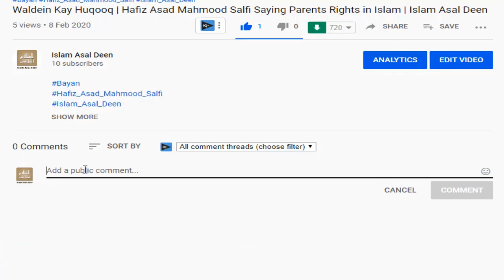History Jews By Dr Israr Ahmed | Greater Israel| Illuminati or Islam | Islam Asal Deen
Dctr Israr telling
Jewish history is the history of the Jews, and their nation, religion and culture, as it developed and interacted with other peoples, religions and cultures.
Biography. Of Scholar
Dr Israr Ahmed was a Pakistani Islamic theologian, philosopher, and Islamic scholar who was followed particularly in South Asia as well as by South Asian Muslims in the Middle East, Western Europe, and North America. He was the founder of Tanzeem-e-Islami, an offshoot of the rightist Jamaat-e-Islami.

We are spreading these statements from different channels to you ... especially the statements
made by Islamic scholars on their own channels.
Category
Education